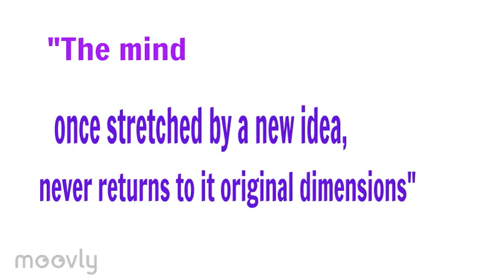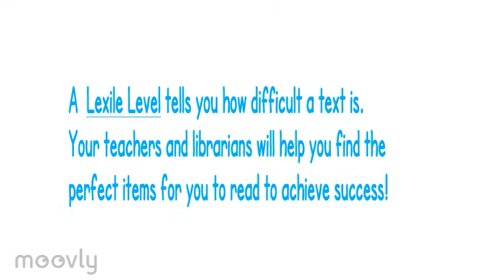Reading by Lexile Level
Grow your reading skills to 1300 on the Lexile Scale